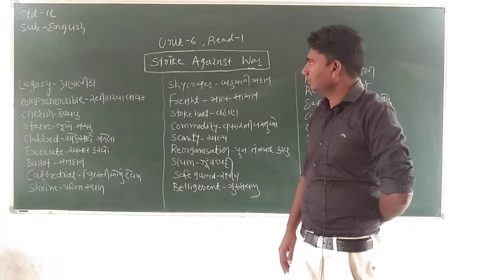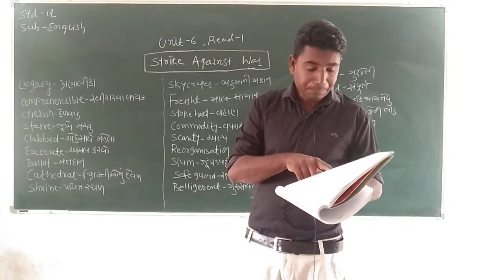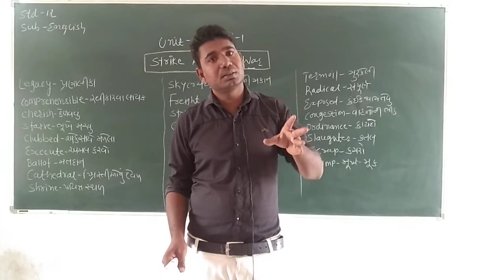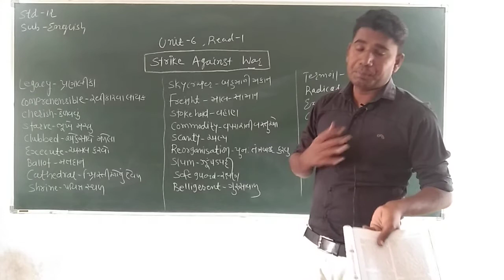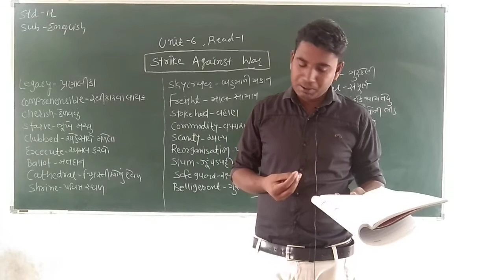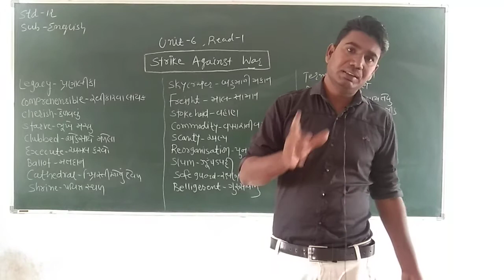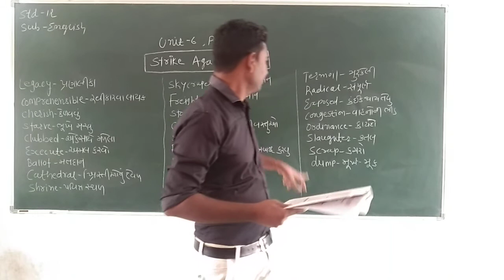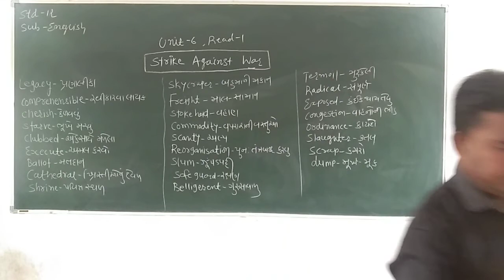STD - 12 SUB - ENGLISH UNIT - 6 , READ - 1, STRIKE AGAINST WAR 2